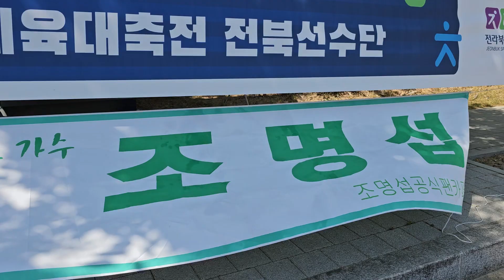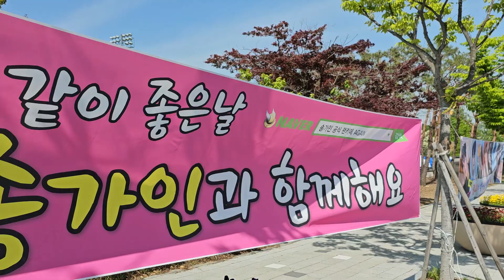전국생활체육대전 초청가수 세분 팬까페 응원도 대전